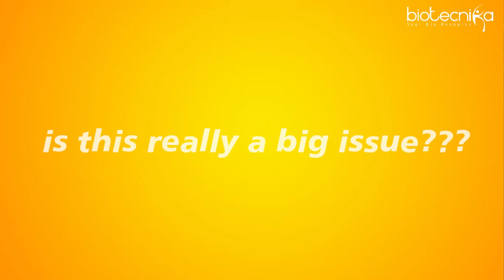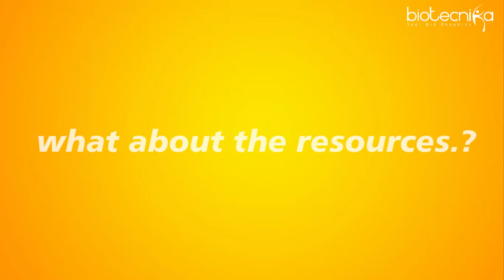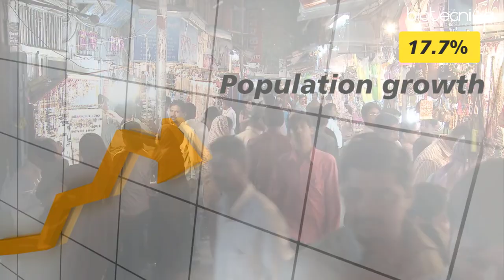Overpopulation - The Human Explosion Explained - Voice of Biotecnika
Overpopulation - The Human Explosion Explained

Voice of Biotecnika – Episode No: 55

As we all know our planet is facing n number of environmental issues. Pollution, water scarcity, climatic changes, etc being the major contributors. But among these the biggest contributor to the environmental issues is OVERPOPULATION.

Welcome to a new episode of the podcast on OverPopulation-the human explosion explained from the house of Biotecnika.

Not only over the environment but it is also having a greater impact on the standard of living, global economies, and availability of resources and land.

When you see around yourself, like for example you are visiting the railway station or airport or a vegetable market or the road itself you will find immense crowd everywhere at any time. And in case you are residing in a metropolitan city you can also find a huge crowd over there as well.

Very strange right, the earth is made up of human beings, without us this planet would be nothing but a barren land but at the same, if present in excess it has its own negative impact.